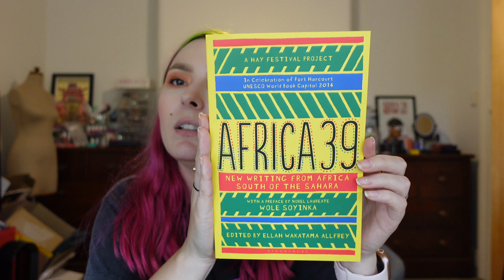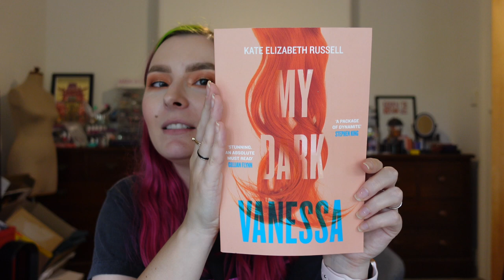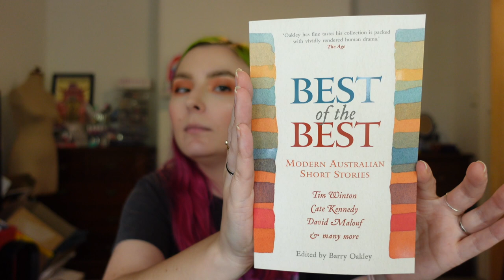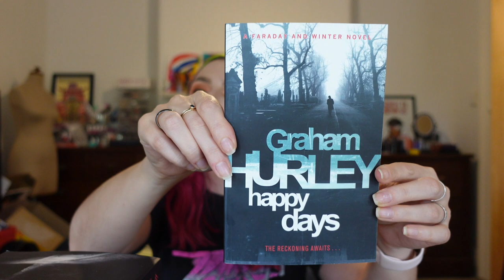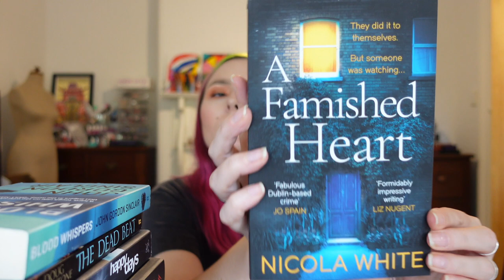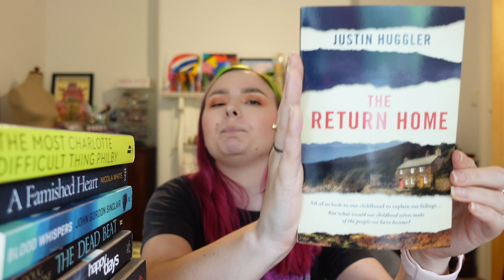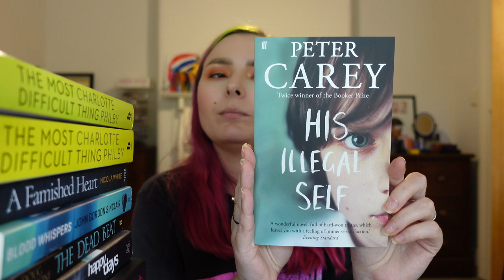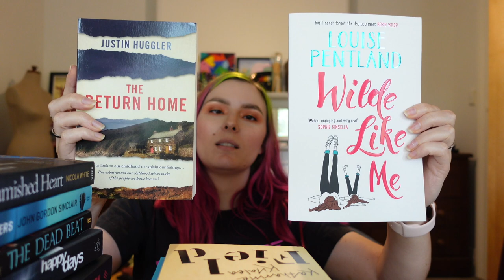I ordered a mystery fiction book box for $100... here's what I got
This mystery box of fiction books was AUD$100 for 30 books (watch the video to see what I got!)

This would be such a cool gift for an avid reader!

I also recently launched some of my artwork on Threadless - there's tees, hoodies, mugs, kids items and more. Check it out!

xx Lucy Helena